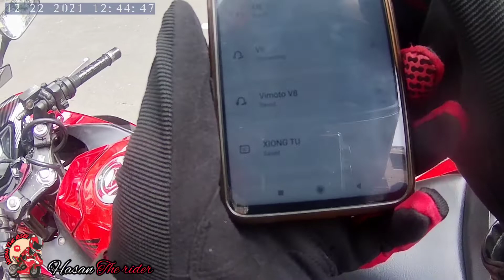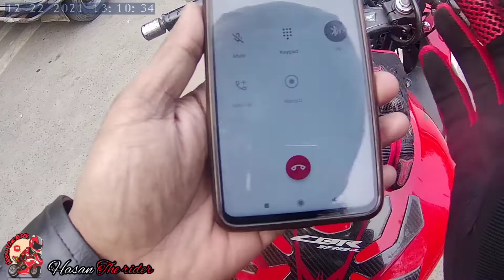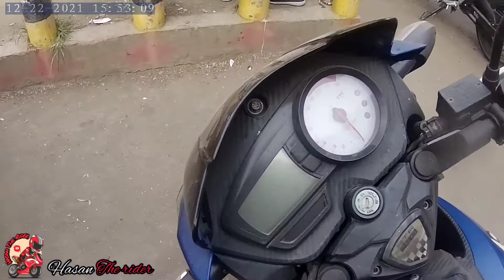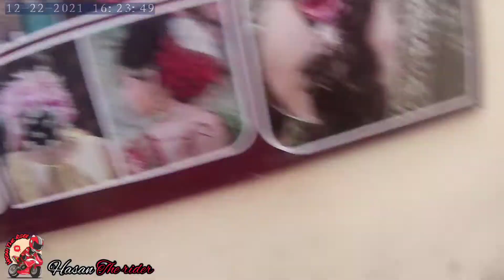meet with musdaque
‌Assalamu oalaikum